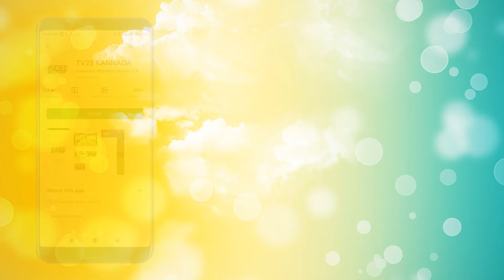ಕರ್ನಾಟಕ ಜನತೆಗೆ 75 ನೇ ಸ್ವಾತಂತ್ರೋತ್ಸವದ ಶುಭಾಶಯಗಳು